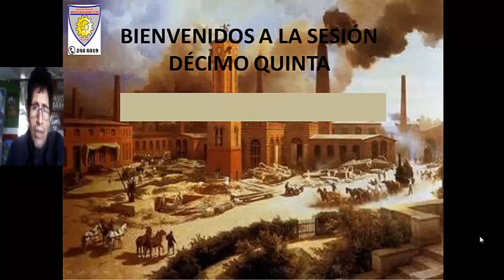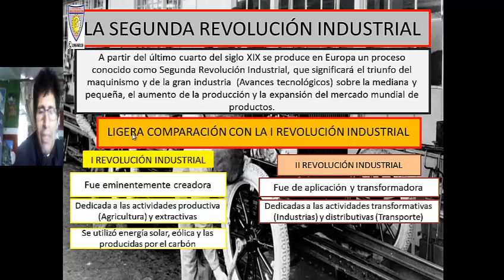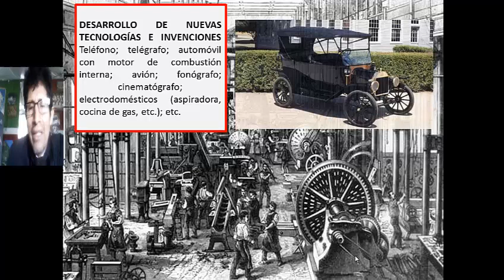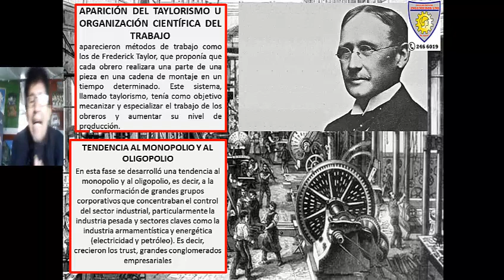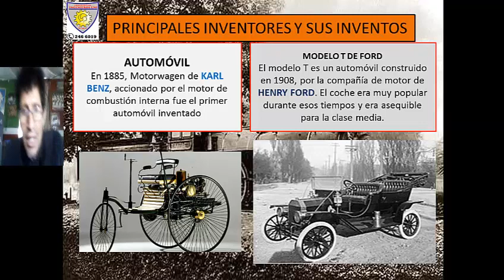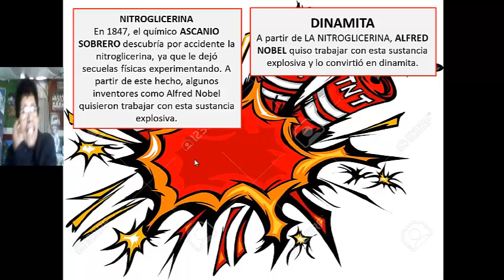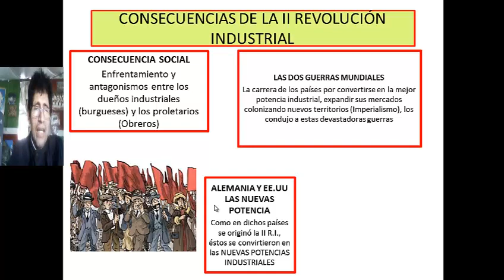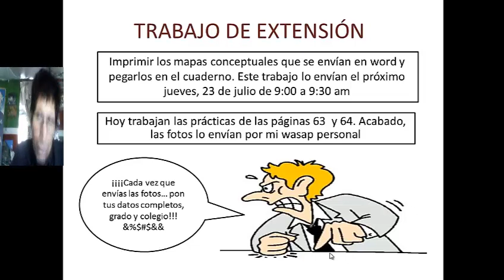II REVOLUCIÓN INDUSTRIAL 3RO PROFESOR DAVID HUAMÁN MANRIQUE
II REVOLUCIÓN INDUSTRIAL: Comparación  con la I Revolución Ind., grandes inventos y consecuencias.